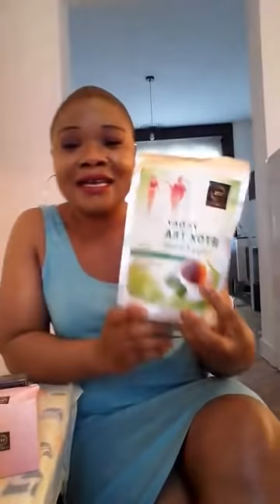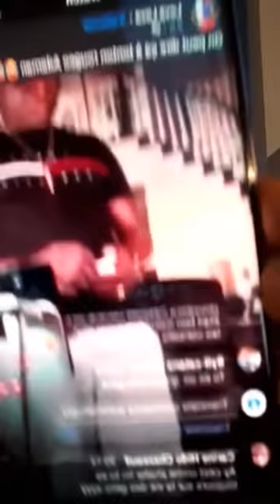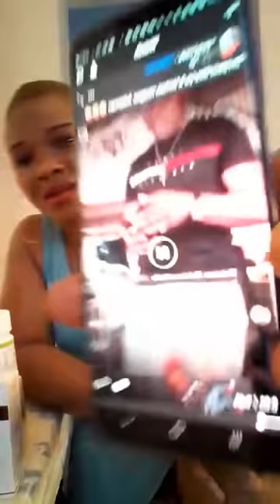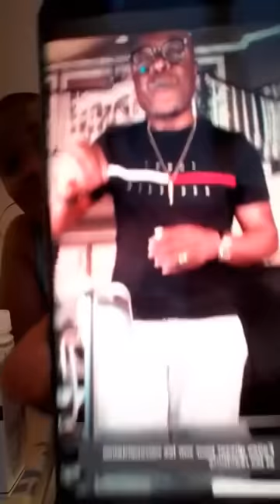peter 007 le calmeur de Don Giovanni